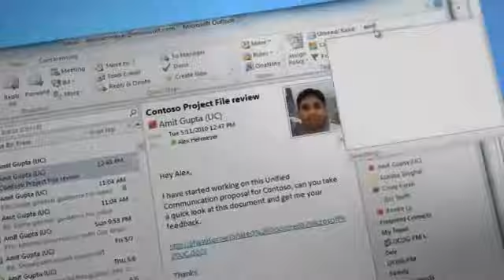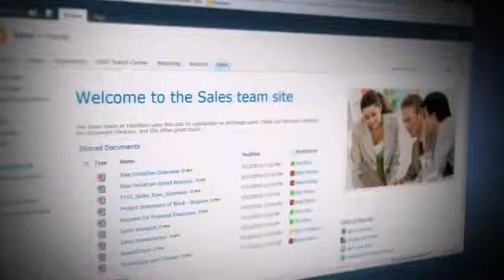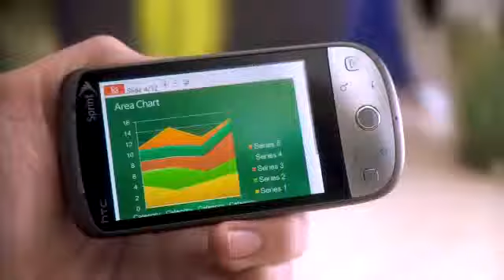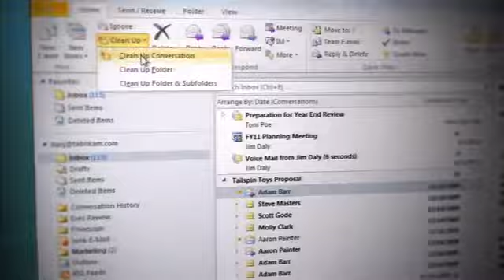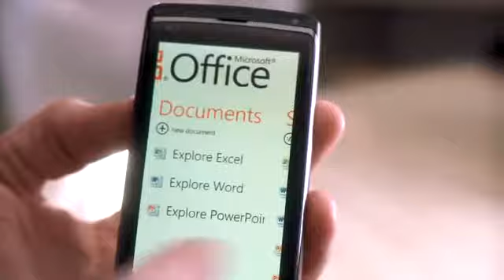Microsoft Office 365